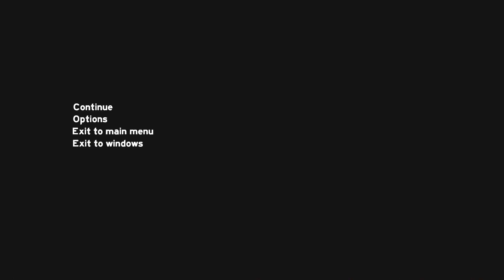The Forest#1 Ich und meine Nachbarn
The Forest Survival Horror
Ich, meine Axt, mein Haus und. die Nachbarn unter mir:-D